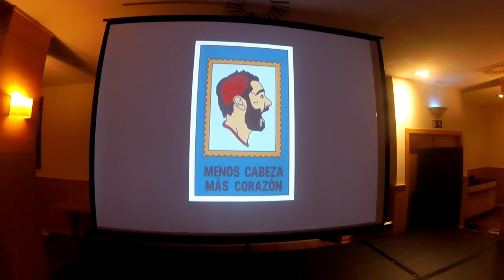VALENTÍ SANJUAN/ entrevista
Espero os guste la mini entrevista a Valentí SanJuan, sacamos tiempo de donde sea